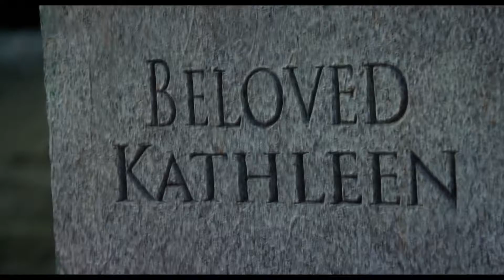Transforming Weapons (Pt.2)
Dave Garvey
June 5, 2016
Transformation Series #19
TriLife Church Live Stream